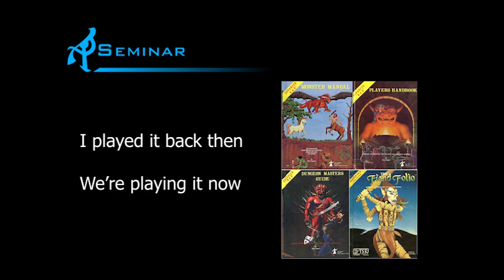Ten Minutes #5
Generating those ability/characteristic values in Advanced Dungeons & Dragons, first version. See adeptplay.com to see how we're playing it.